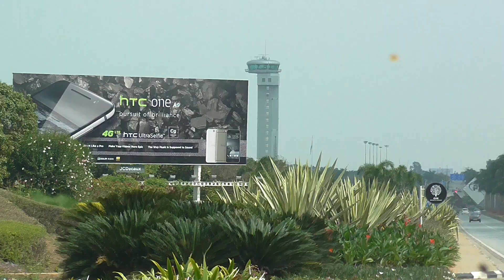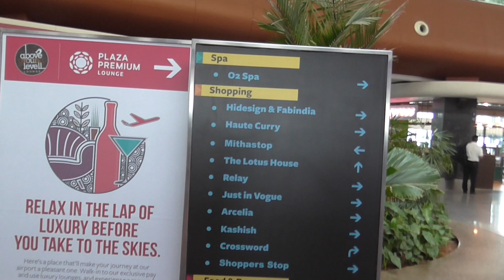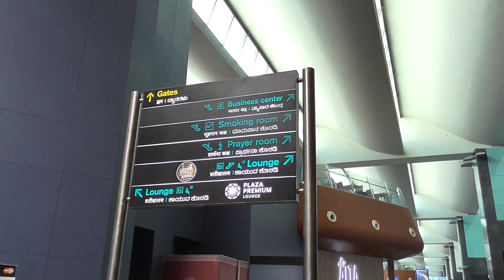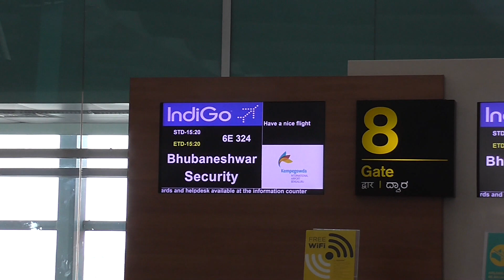Magnificent, Cutting Edge Bangalore International Airport, India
India's new airport terminals will change every perception you ever had about India. Contemporary, cutting edge, gorgeous - I don't have enough adjectives to describe... And watch to see one of Bollywood's super stars...